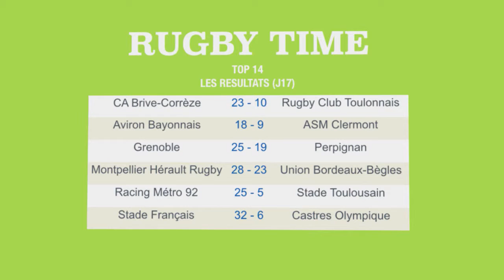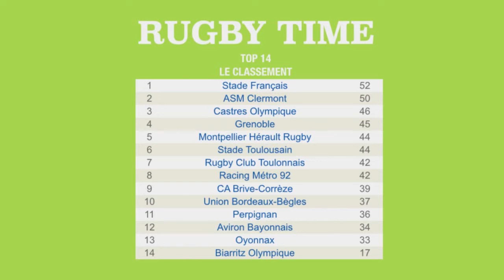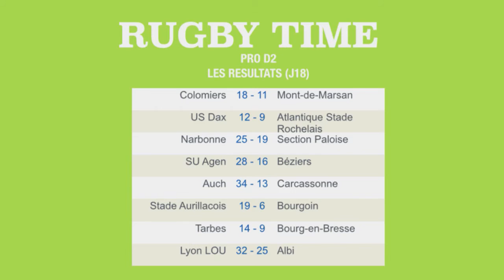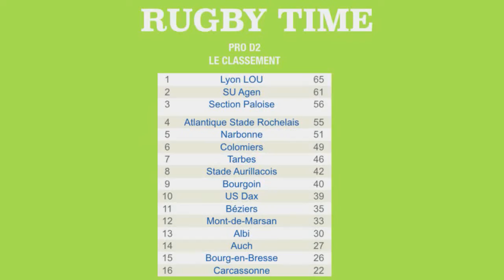Rugby Time du Dimanche 26 Janvier 2014